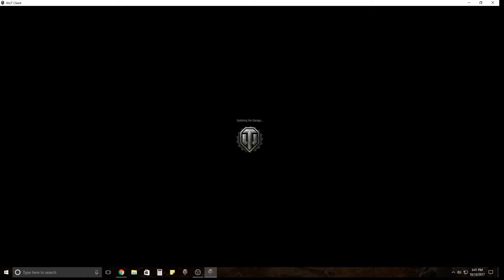Runners versus Rammers episode 9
So very sorry for no music. YT has decided that since for my other videos that i play music in them that I dont own, they will not publish my videos if i do it any more. But, at least you get to add your own music to this as you see fit when watching it.